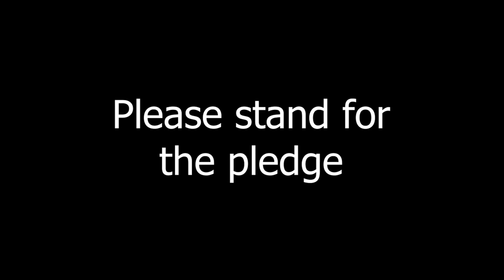FranklinFeed December 6, 2023